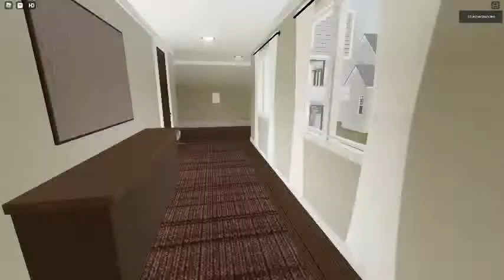Ceiling Fan 5320 In Toucan Fan's Haunted Fan Land